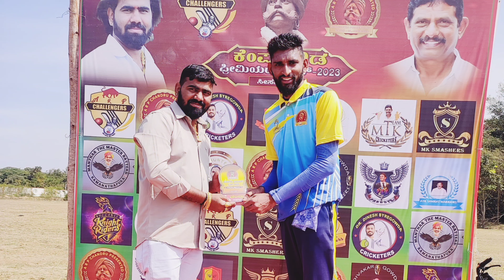PRASHANTH_POOJARY_THROWBACK